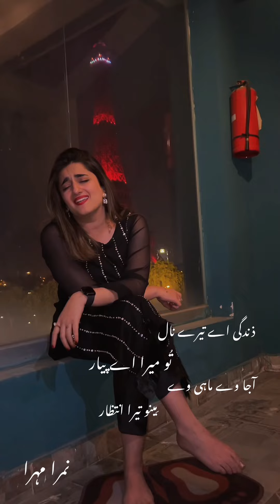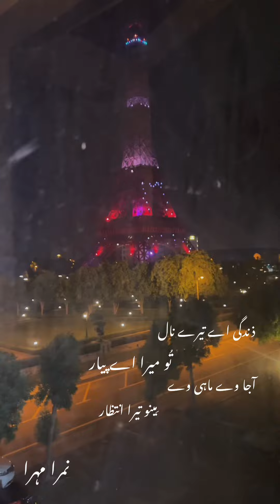Zindge ay Tery Naal | Mini Cover | Nimra Mehra